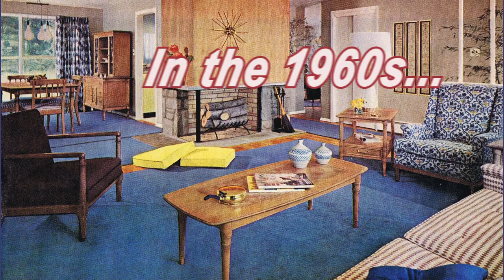The Crabspiracy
Just wait until you find out what Franklin Pierce was up to back in the day.
Crab Jail vid made by the lovely Matt, catch them